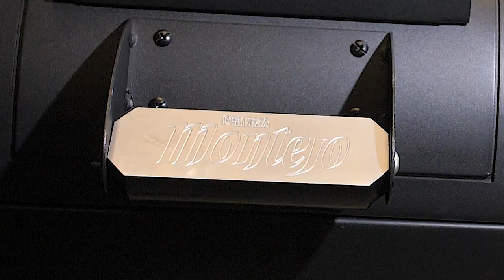1950 Chevy Custom Build Part 2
On this episode we give away a Montejo Smoker! We polish off the 1950 Chevy truck with a pearl paint job, patina trim, bags, and an LS Turbo Charged Motor. I mean what else could make this a badder truck? Happy 4th of July to everyone and be safe but be Devious.